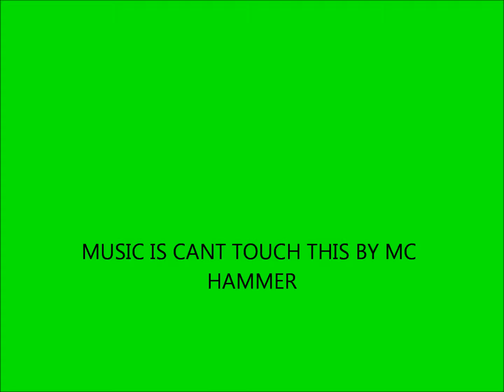Funny Hamster Pics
I got the pics off goolge.com not mine. Music is by MC hammer